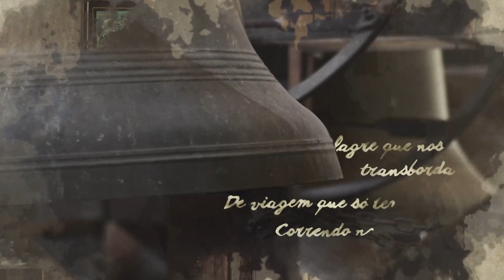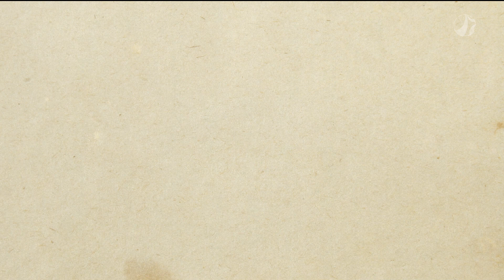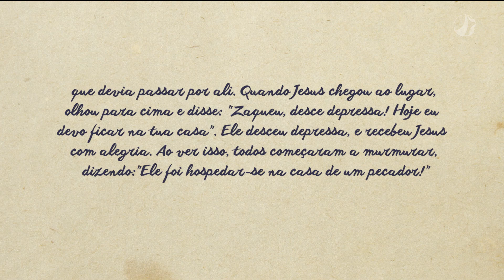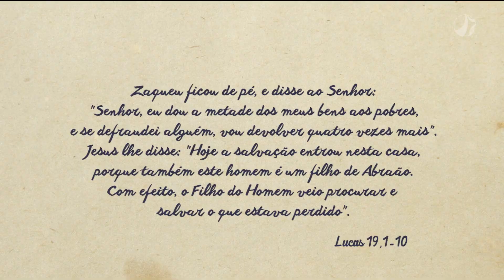Evangelho e Reflexão (30/10) | Versos e Preces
Reflexão do Evangelho deste domingo, 30 de outubro, com Dom Vicente Ferreira!